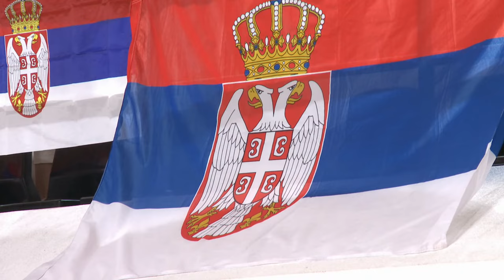FINAL: Serbia v Turkey | Full Basketball Game | FIBA U16 Women's European Championship 2022 - Div. B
Watch the Final game between Serbia and Turkey at the FIBA U16 Women's European Championship 2022 - Division B.